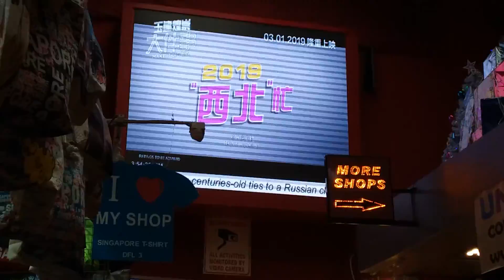Bugis street market Singapore